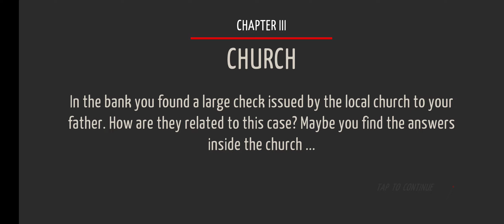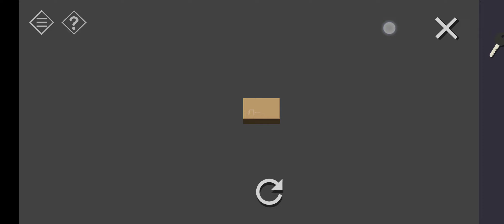Tiny Room Stories Chapter 3 Walkthrough